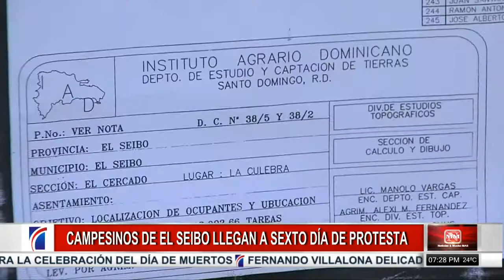NoticiasyMuchoMás: ¡En el aula con paraguas!